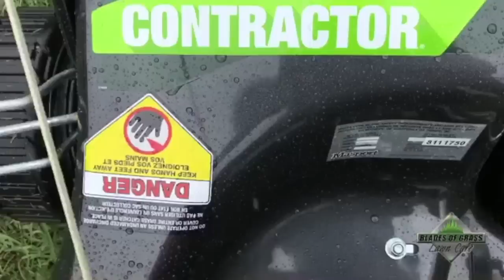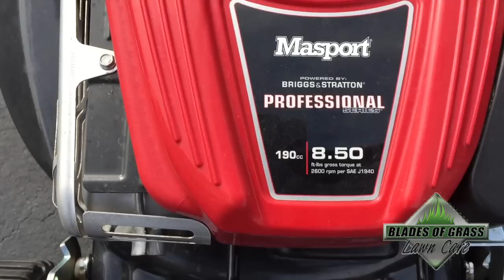Masport 21 contractor lawn mower/ Worst push mower of this season- The Good, the BAD and the UGLY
Blades of Grass Lawn Care will talk about the worst lawn mower of the season for us. We will discuss the good, the BAD and the UGLY of owning this Masport contractor 21"  series lawn mower that I've owned for the past six months.

Some of the topics that we will discuss in this video are the two engine malfunctions, blades falling off several times. engine running like crap, etc.

Worst of all the mower doesn't cut southern turf as good as we would like, for some reason it keeps leaving stragglers having us to double mow all the times.

We will take this Masport 21 contractor lawnmower back to the dealer and purchase something that will work for us.